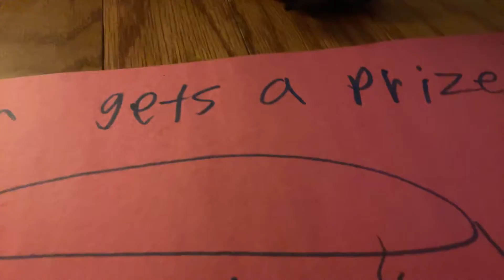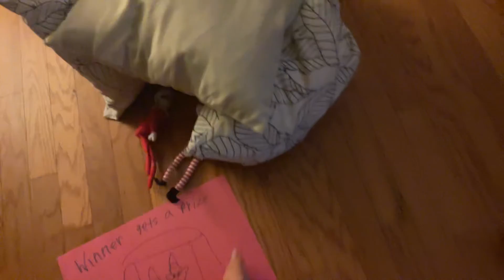Elf on the shelf house.